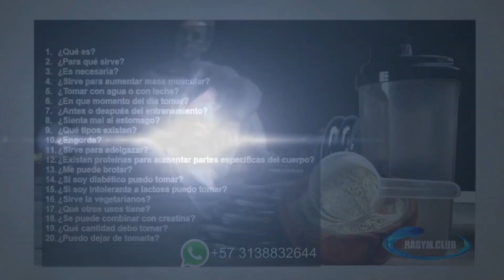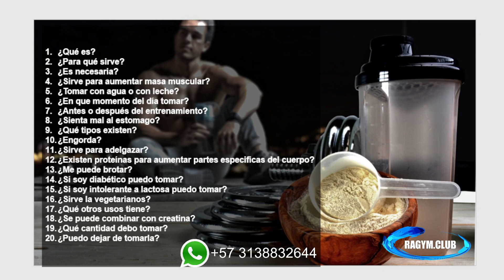20 PREGUNTAS SOBRE PROTEÍNA WHEY